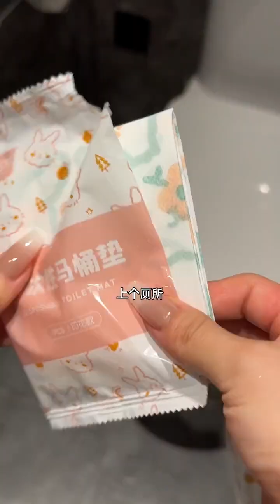Fireworks in March, we must make the next trip to Jiangnan, daily vlog, Douyin Assistant, dreaming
Fireworks in March, we must make the next trip to Jiangnan, daily vlog, Douyin Assistant, dreaming back to Jiangnan in poetry